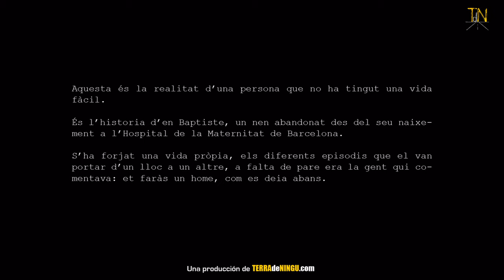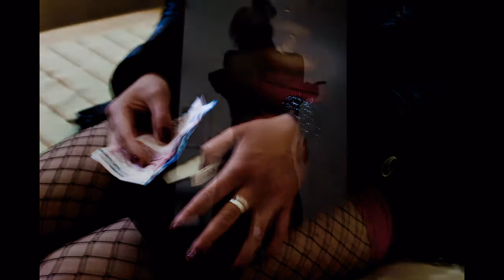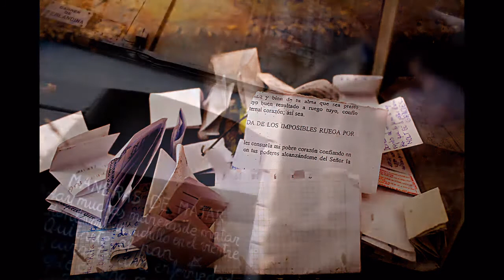La capseta d'en Baptiste / Fotografías de Daniel Padró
Fotografias de Daniel Padró. Esta es la realidad de una persona que no ha tenido una vida fácil, todo comenzó en el Hospital de la Maternidad de Barcelona, donde nació, y allá se quedó, tiempos complicados para las madres solteras, donde sobrevivir era difícil. Es la historia de Baptiste, un niño abandonado desde su nacimiento en el Hospital de la Maternidad de Barcelona, se ha forjado una vida propia, los diferentes episodios que lo llevaron de un sitio a otro, a falta de padre era la gente quienes comentaban: te harás un hombre, como se decía antes. Su realidad, es que sin ningún tipo de soporte, ni ayuda, ni futuro, ¿qué hacer en una ciudad como Barcelona? Pues hacer un camino, tirando con lo que podía, teniendo una vida al día, sin más planificación que la de tener alguna cosa que ponerse en la boca, una sola boca que alimentar.

Su tiempo lo ha ocupado en adivinar quién era su madre, para tener a quién hablar en sus pensamientos, alguien para explicarle sus frustraciones y debilidades.

Como superar sus dudas que tanto le han marcado, los porqués de su realidad, de padre desconocido y de madre desaparecida, él sólo en un mundo que no le apoya, sin ningún vínculo que ilumine su existencia.

Revivir los lugares que le han llevado aquí, de los pocos lugares que recuerda, recuerdos de infancia y adolescencia. Una adolescencia solitaria en relación con sus homólogos ha sido escasa o nula. Siempre prefiriendo estar en lugares que le den la sensación de libertad, con la fuerza de la soledad, oprimiendo su realidad, la búsqueda de nuevos espacios para hacer volar su imaginación ha sido constante.

Siempre había dicho que cogería un tren y no pararía hasta la otra punta del mundo. Una ilusión que él mismo sabía que no llegaría nunca, como los grandes viajeros que ha leído en su infancia.

El primer lugar que le acogió, y la primera derrota, ver el mar pero no acercarse, mirar la ciudad, pero no introducirse, observar los trenes y no cogerlos. Una historia de contradicciones que le atormenta, busca respuestas, libra plegarias desesperadas hechas en vano, una fe incondicional y a cambio sólo recibe un placer efímero que obtiene superficialmente, no es verdadero ni profundo, tan sólo un intercambio. Y así pasan los días luchando contra sí mismo.

Las imágenes quieren mostrar la realidad de Baptiste, con un punto de vista desde la nostalgia, la desesperación, la soledad, desorientado como si fuera una mirada en un tiempo perdido, en busca de un camino a seguir, se encuentra atrapado en un mundo que le da oportunidad para escapar pero no tiene la fuerza suficiente para hacerlo.